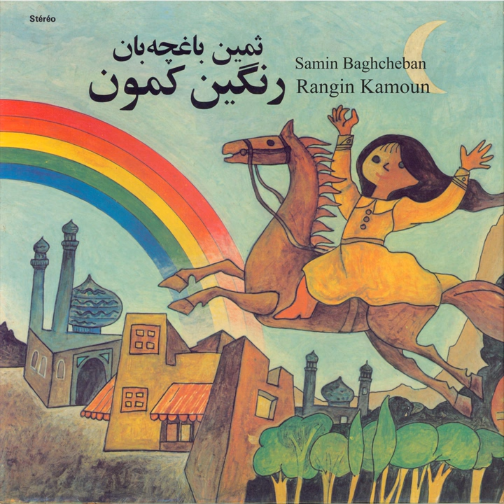Jaye Ahou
Jaye Ahou · Samin Baghcheban · Evelyn Baghcheban

Rangin Kamoun